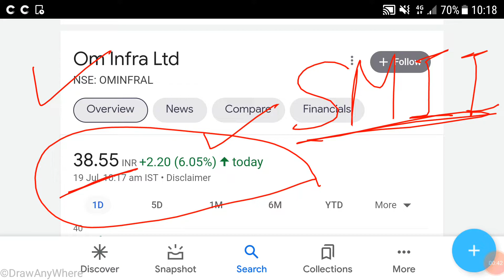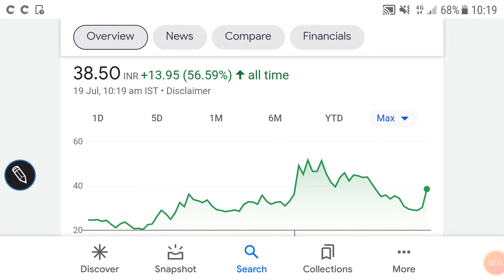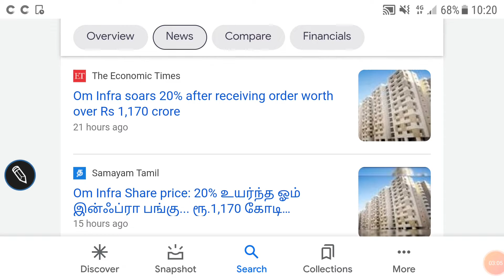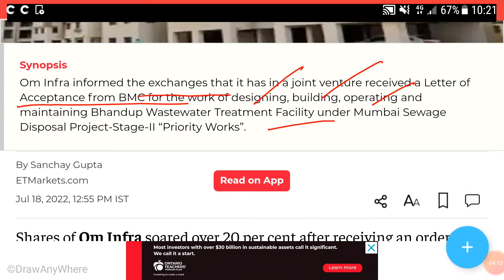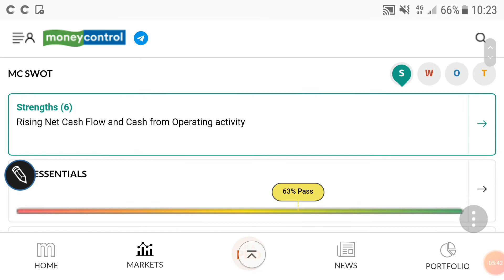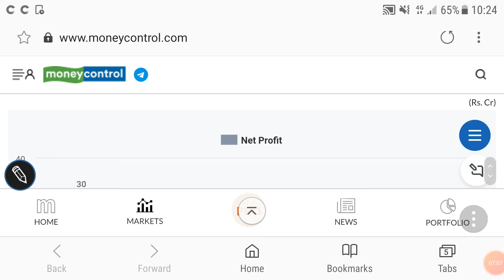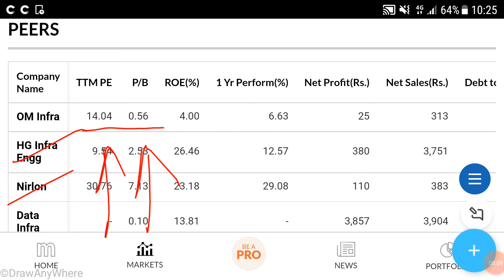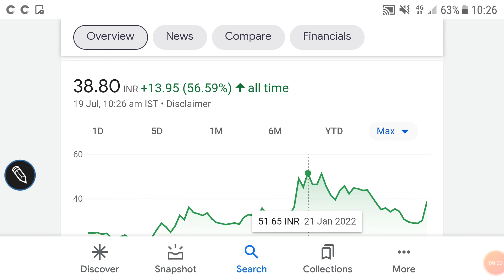Om infra ltd share price analysis, latest news, नया order मिला, क्या अब invest करें?, fundamentals🌹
Om infra ltd share price analysis

Om infra ltd share price fundamentals

Om infra ltd share price bse

Other topics:
Stock investment
Stock analysis
Stock recommendations